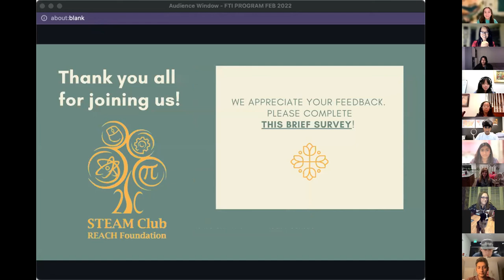FTI Speaker Series #5 February 16, 2022